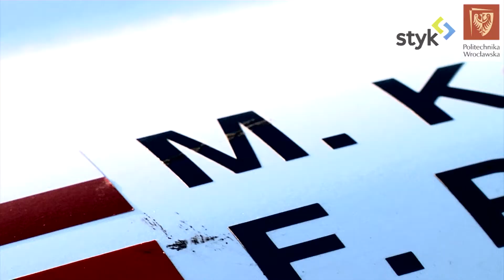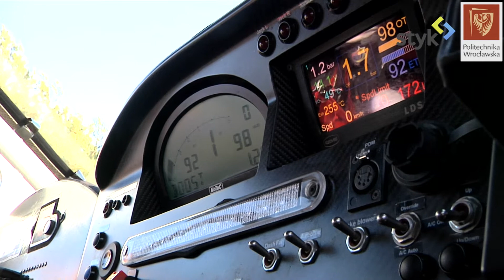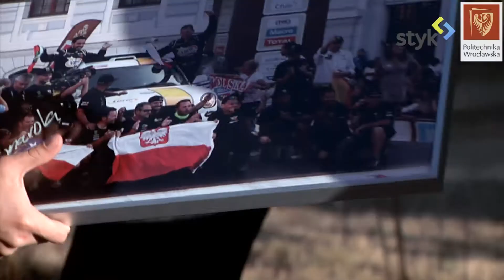Spotkanie z Martinem Kaczmarskim - uczestnikiem Rajdu Dakar